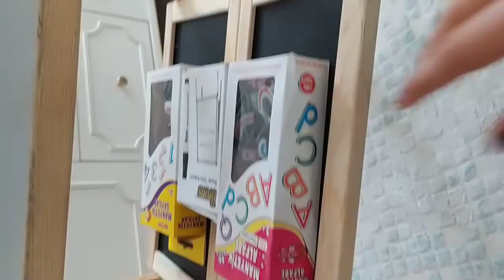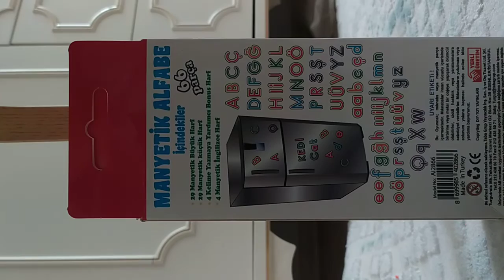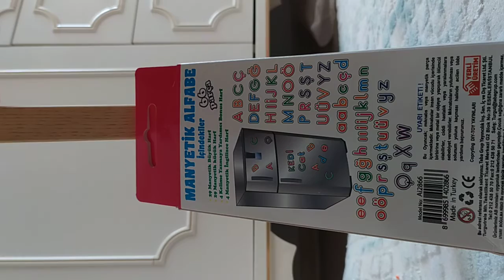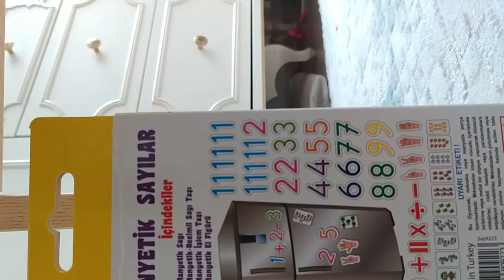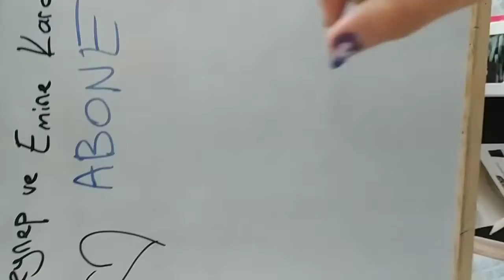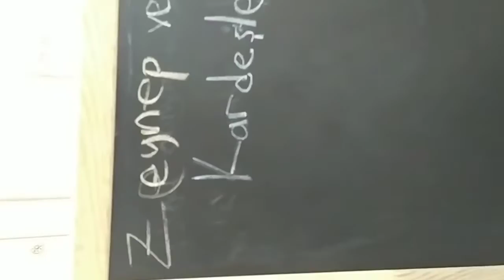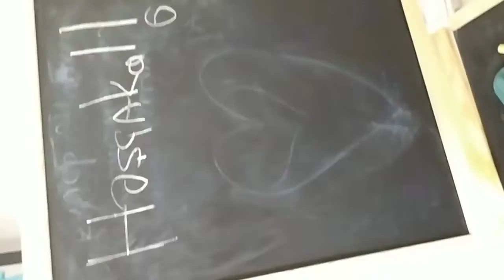Çift Taraflı Yazı Tahtası Tanıtımı | Zeynep ve Emine Kardeşler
Merhaba arkadaşlar, ben Zeynep. Bugün yeniden sizlerle buluştuk. Uzun zamandır video atmamıştım, çünkü taşınmıştık, okul falan gibi eylemler beni video çekmeye engelledi. Sonunda video çekip yükleyebildim. Tatilde video çekmeye çalışacağım. Ve video yan olduğu için lütfen kusura bakmayın :). Ürün ile ilgili sorularınızı aşağıdan yorumlara yazabilirsiniz. İsterseniz karne hediyesi olarak alın. İyi seyirler, İyi tatiller.

DİĞER VİDEOLARIM;